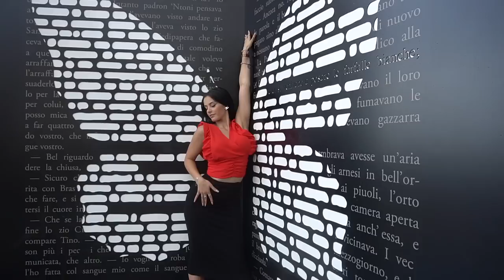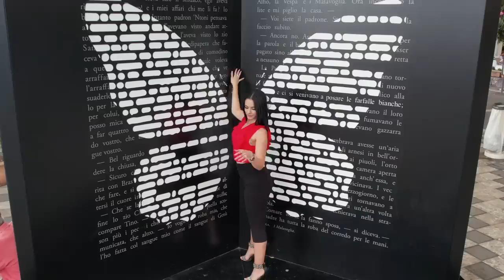Pre 18esimo Noemi